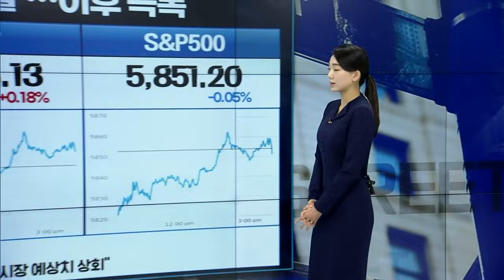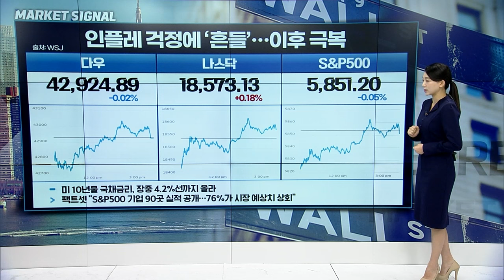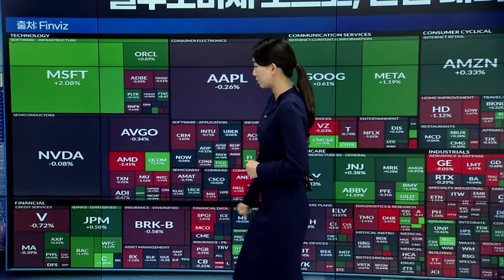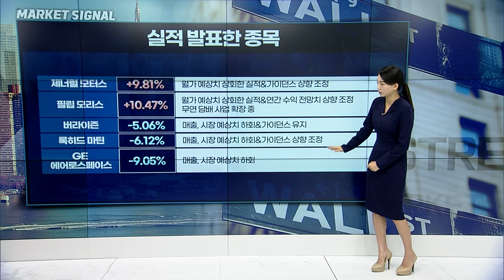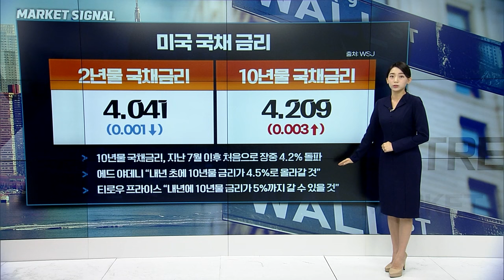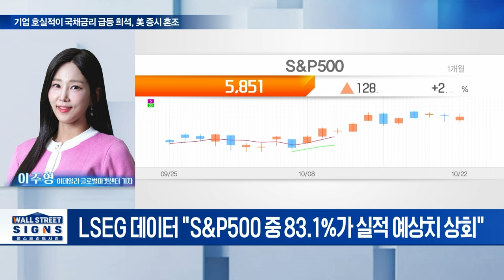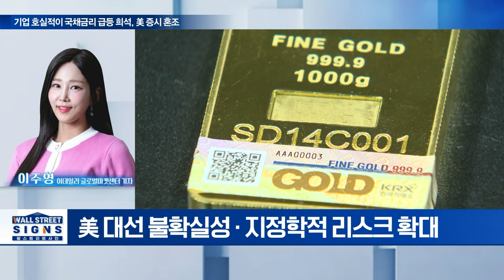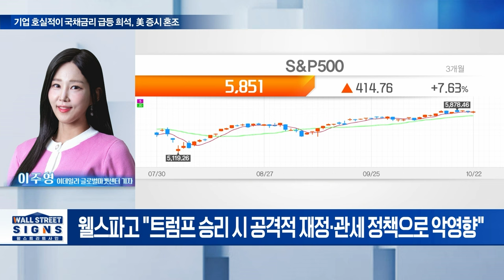🚀[출근길 경제] 10년물 국채금리 4.2% 돌파... 빅테크 이렇게 마감했습니다 | Market Signal (20241023)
▶ 인플레 걱정에 ‘흔들’... 이후 극복
▶ 미 10년물 국채금리, 장중 4.2%선까지 올라
▶ 필수소비재 오르고, 산업 내리고
▶ 애플: JP모건 “아이폰16 수요 개선되고 있어”
▶ 엔비디아: 사상 최고치 이후 긍정적 의견 많아져…BofA “AI Top Pick”
▶ 알파벳 클래스C: “클라우드 매출과 마진이 매력적일 것”…29일 실적 발표
▶ 금리 오르는데, 태양광주도 올랐다
▶ 이스라엘 공격으로 인한 공급 혼란 가능성↓
▶ 미국 대선∙지정학적 이슈로 인한 불확실성